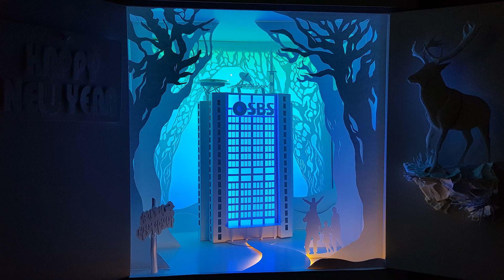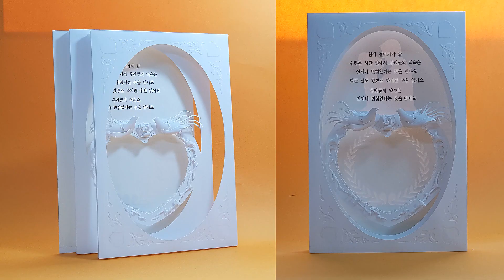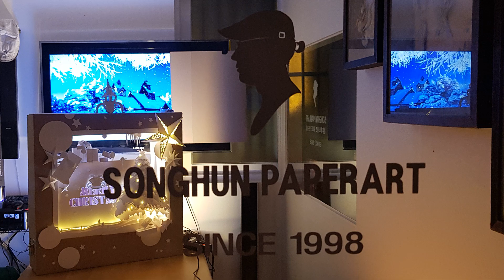종이 조명_1 슬라이드